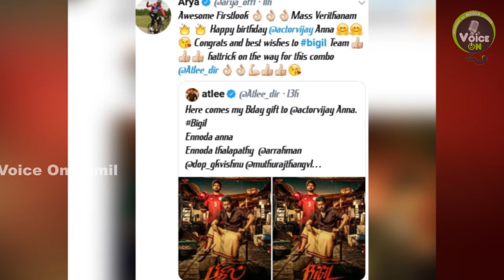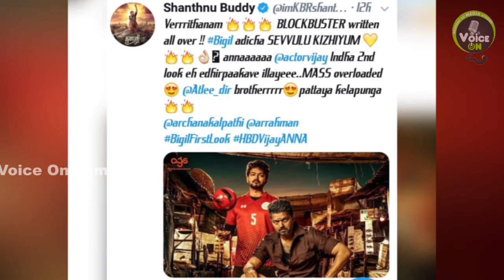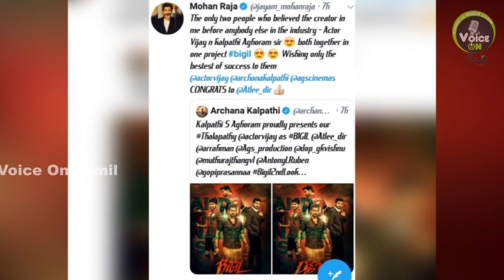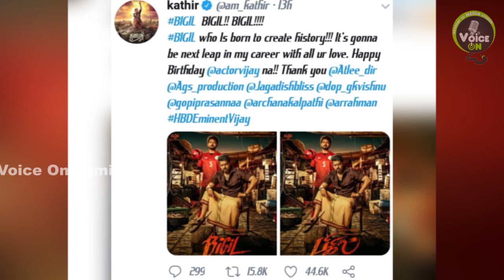Bigil | Mohan Raja Emotional Statement | Voice On Tamil